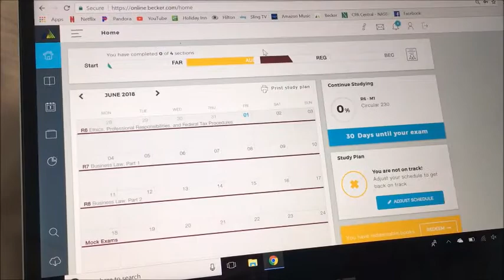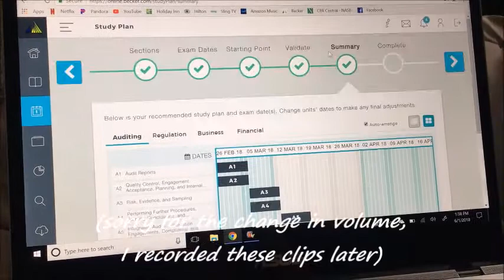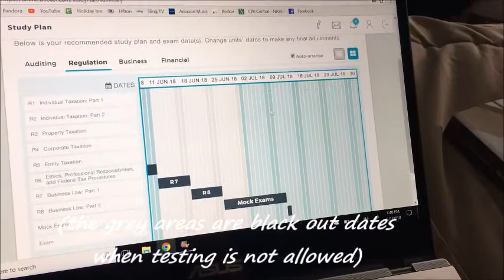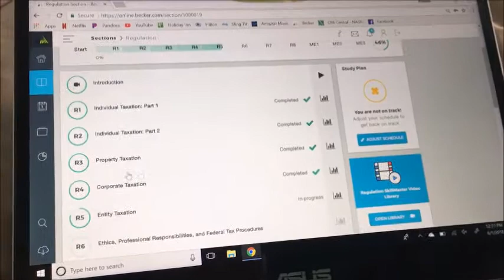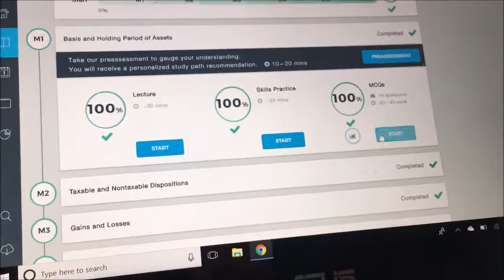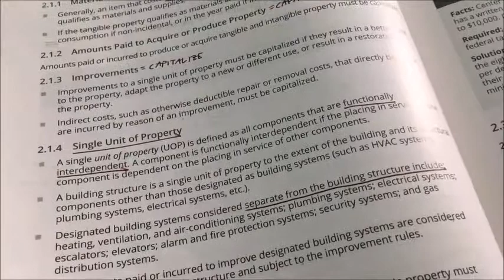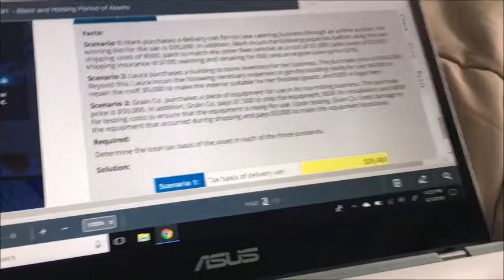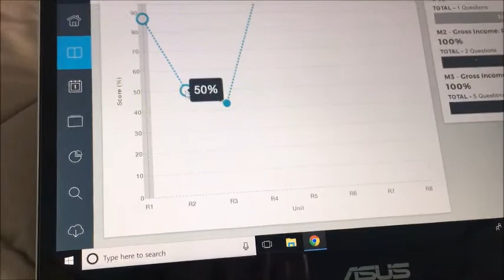Becker CPA Study Review Walkthrough (& Sample Lecture!)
I wanted to help the future CPA candidates with choosing the best CPA study review course to meet their needs and expectations. Becker is great and I would definitely recommend it to others!